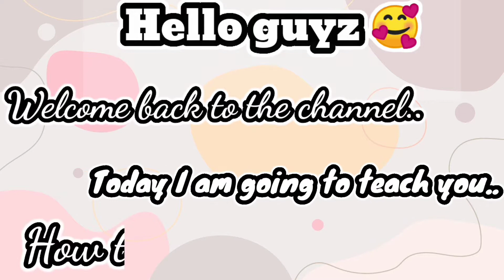DIY simple sofa set tutorial | Sobi Arts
In this video we made simple , easy and beautiful Sofa set with paper..

                      THINGS REQUIRED

1. Scissor

2. White glue

3. Computer papers

                          (you can use use your own colour                                                    combination)

This is my new channel so plz show your support.

Previous video:

Wrist Breslet link :---

Wall Hanging link:-

Newspaper decoration link :-